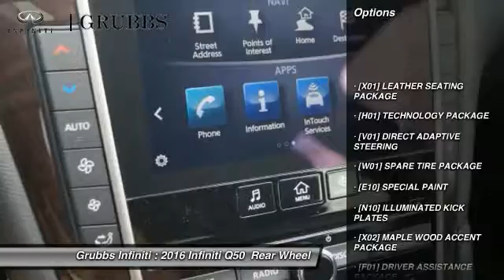2016 Infiniti Q50 Dallas Ft. Worth Grapevine G31528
Grubbs Infiniti
1500 E State Highway 114

* 3 LITER 6 Cylinder engine * * GREAT DEAL AT $51,395 * * An MP3 Player ** Bose Sound System ** CD Player ** A Premium Sound System ** Dual Climate Control ** Anti-lock Brakes ** A Backup Camera ** Traction Control ** Side Air Bag System ** Emergency Brake Assistance ** Bluetooth * * 2016 ** Infiniti * * Q50 * * 3.0T Premium * The exterior is a beautiful majestic white and the interior is a lovely graphite. Don't wait on this one.